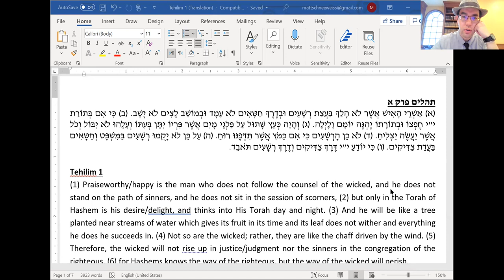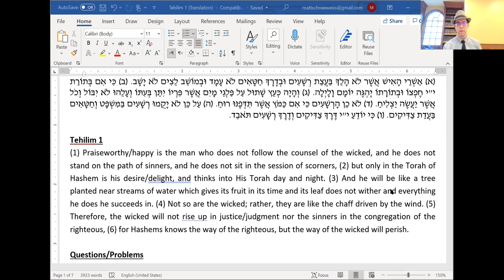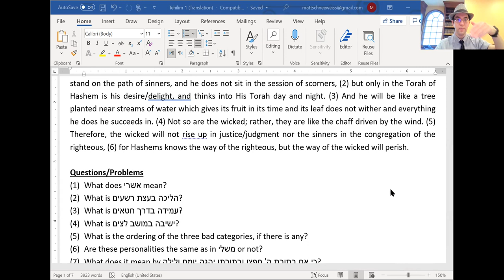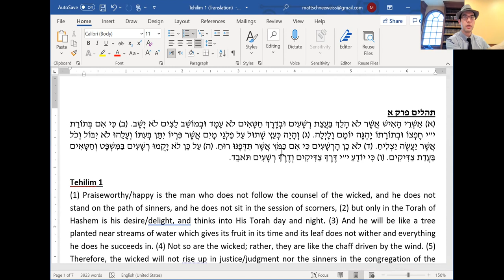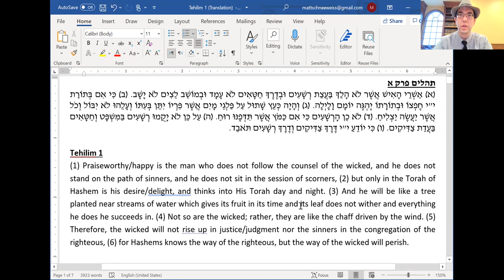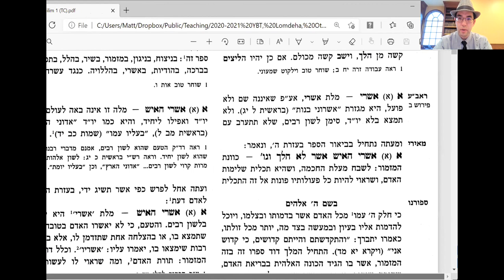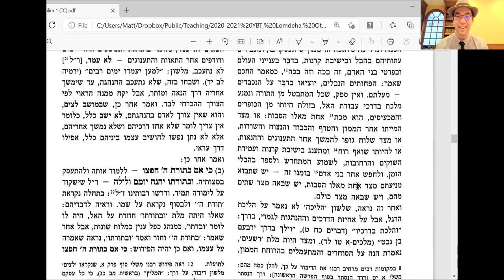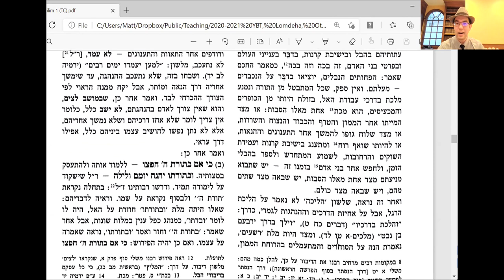Tehilim 1 (Ashrei ha'Ish) Part 2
In tonight's Tehilim shiur (5/4/20 at YBT) we continued learning the first perek of Tehilim. However, I decided that the Meiri had a smoother and more accessible approach - at least, for our purposes - so we jumped ship on the Ibn Ezra and began afresh with the Meiri, after reviewing the pesukim and questions from last time. Although we didn't even finish his commentary on the first pasuk, we gleaned some powerful and practical insights into the power of being "seduced" by a negative peer group - a topic which we also happened to touch upon in this morning's Mishlei shiur and this afternoon's Rambam Bekius chavurah. I can't wait to see where the Meiri leads us next!

מקורות:
תהלים א עם פירוש המאירי

If you prefer a written "How to Learn Tehilim" guide, here's my article

Here's another article I wrote entitled "How TO and How NOT to Apply Tehilim to Your Life"

Lastly, here's an article I wrote specifically about saying Tehilim for the sick